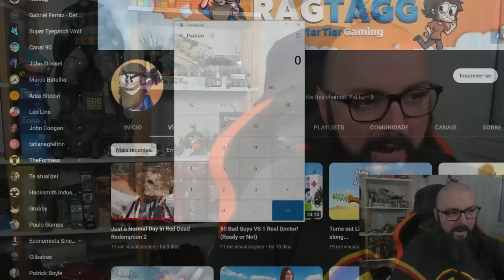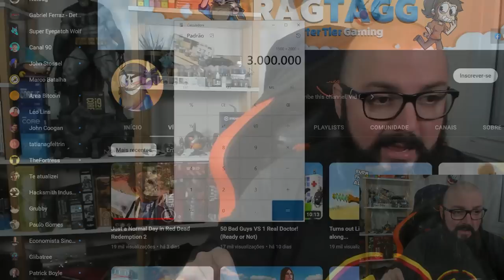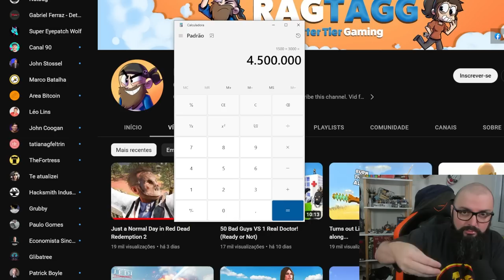Bolsonaro Queria Acabar Com A Educação !